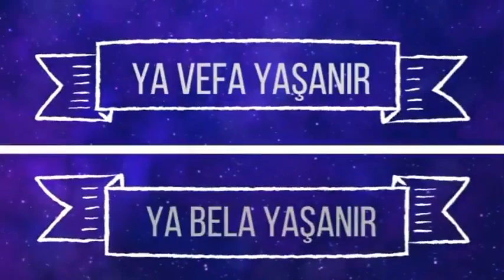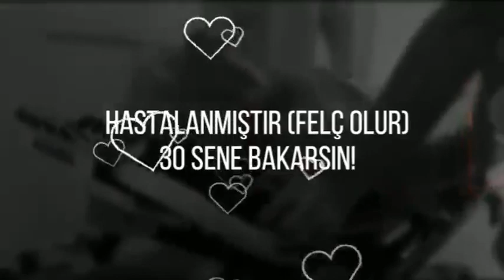Allah bizimle beraber, adalet mutlaka tecelli edecek. Sonsuza kadar canımızın yanındayız, ...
Allah bizimle beraber, adalet mutlaka tecelli edecek. Sonsuza kadar canımızın yanındayız, onu asla bırakmayacağız...